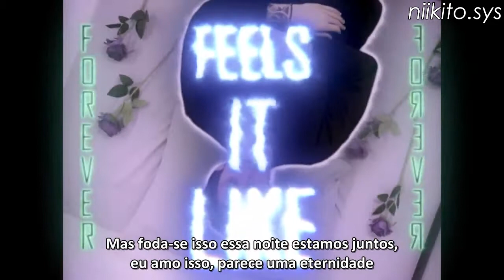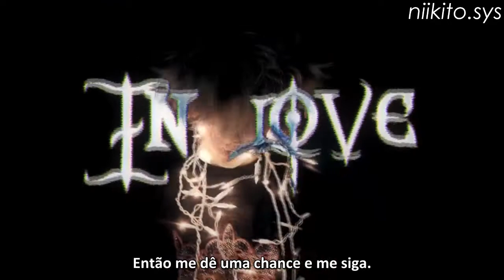Ronen - One Night Stand [ft. Lil Dusty G] (legendado)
bash cd: archived or directory not found.

*Ronen*

*Lil Dusty G*